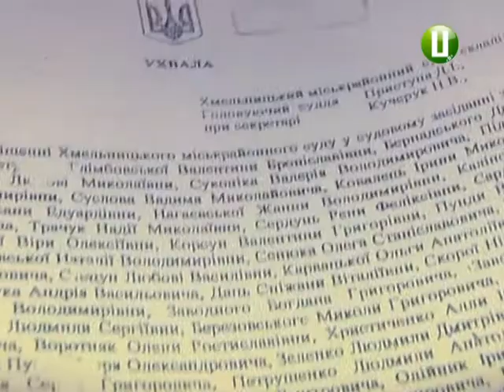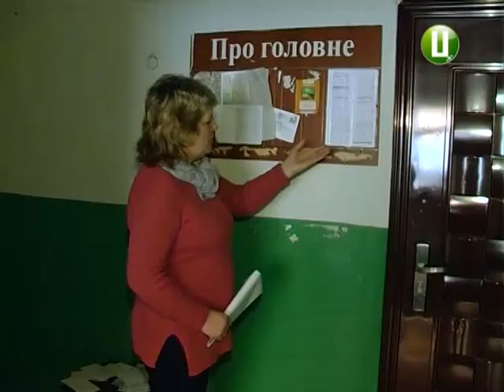Мешканці гуртожитку у Хмельницькому захищають свої права у суді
Напівзруйнована душова, розбиті вікна і комунальний борг за тепло - мешканці одного з хмельницьких гуртожитків дев’ять років добиваються передачі приміщення будівлі в комунальну власність. А дві родини учасників АТО виконавча служба спробувала виселити. При цьому представники компанії-власника гуртожитку стверджують: в усьому винні самі мешканці. Конфлікт сторони намагаються розв’язати у судових інстанціях. Наскільки результативно - знає Ірина Аріон.